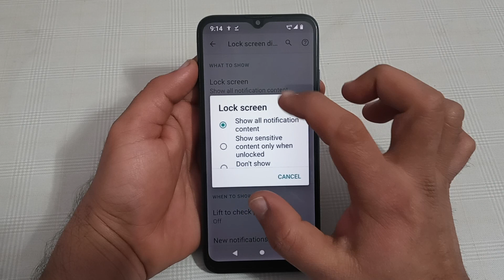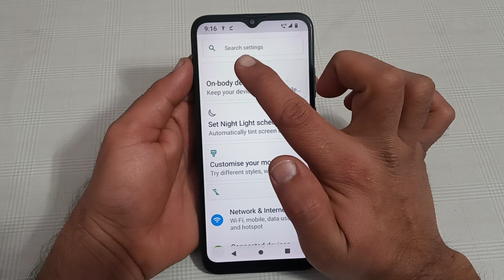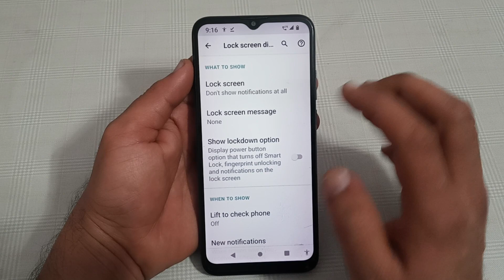lock screen notification disable kaise karen Motorola g42, how to disable lock screen notification i